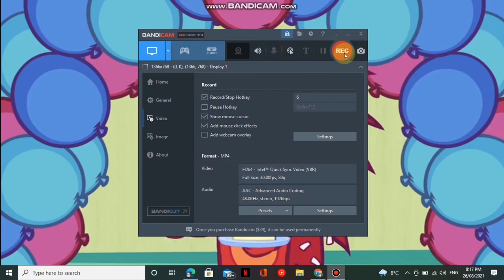happy tree friends flippys mas murder scene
all credit to mondo media